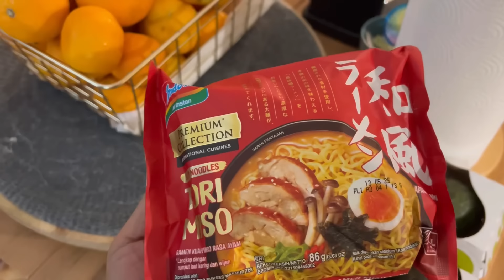SAMPAI AUSTRIA DINGIN BANGET & SUDAH BERSALJU‼️ABANG COBAIN MINUM CAPPUCCINO JADUL ALA INDONESIA‼️